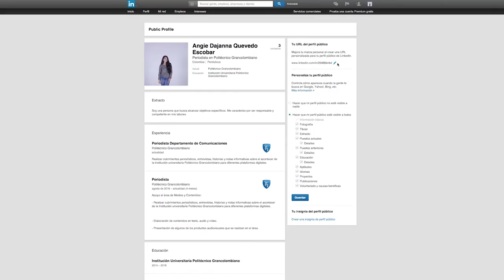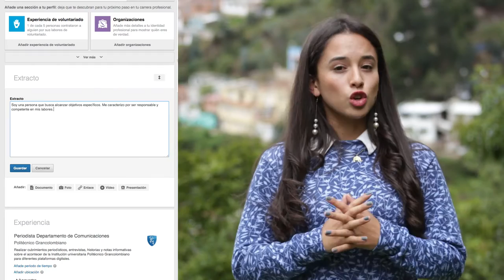3 consejos para mejorar tu perfil de LinkedIn | Agenda 7TV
Con el auge de los entornos digitales y el rápido avance de la tecnología sea hace cada vez más necesario crear una identidad digital que te permita destacar tu perfil profesional y establecer relaciones laborales duraderas. Es por eso que hoy en Agenda 7TV te compartimos 3 consejos para que actualices tu perfil de LinkedIn y destaques entre los demás.